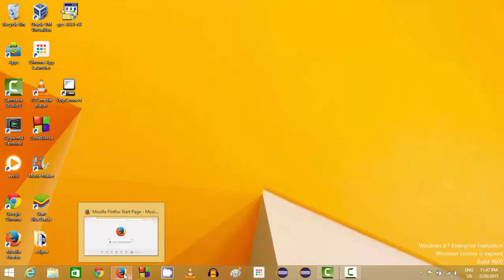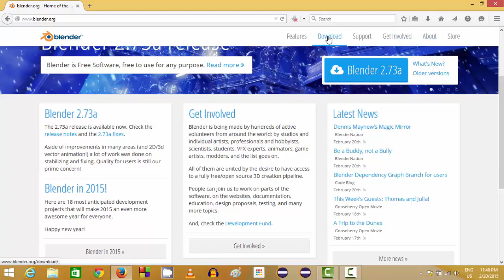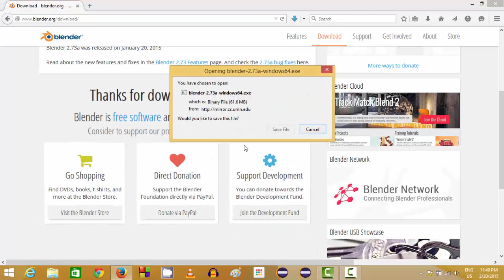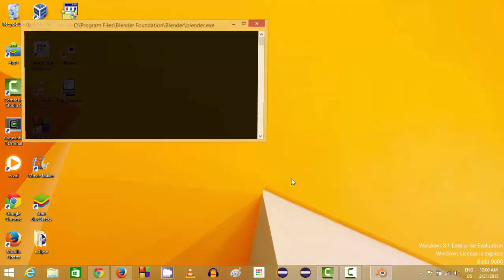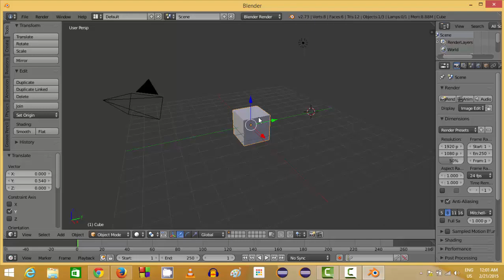How to Download and Install BLENDER 3D on Windows 8 / Windows 8.1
Searches related to How to Download and Install BLENDER 3D
blender 3d models download
Blender 3D - Download and Install Free and Open Source
Download and Install Blender for 3D Animation -
blender 3d download 64 bit
blender 3d download size
blender 3d download 32 bit
download blender 3d for mac
download blender 3d terbaru
download blender 3d printing toolbox
download blender 3d full crack